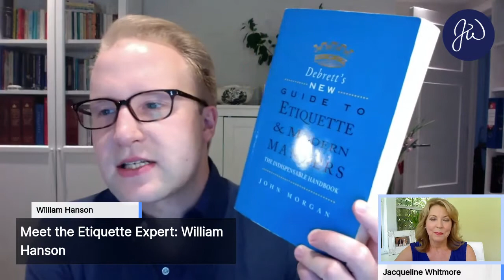Meet the Etiquette Expert: William Hanson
Jacqueline Whitmore interviews William Hanson, the UK's foremost etiquette expert about his life as an etiquette expert, including his favorite food, movie and cocktail.